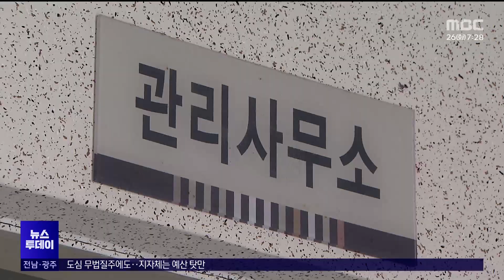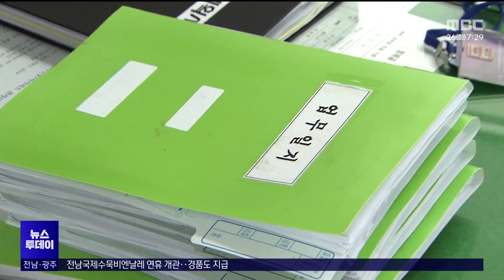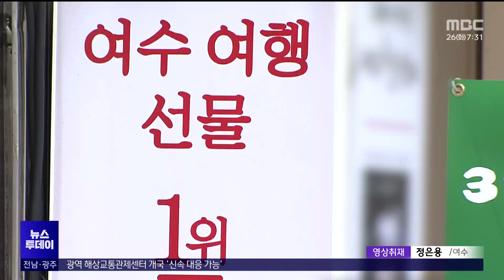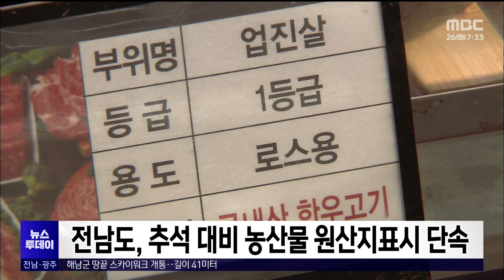[목포MBC 뉴스투데이]20230926